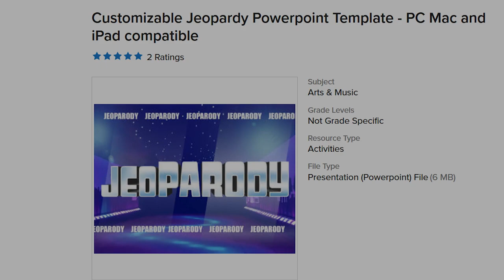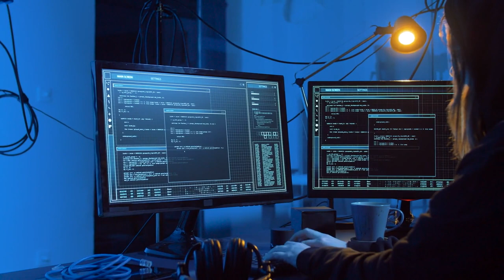ThreatGEN: Red vs. Blue - What is Gamification?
ThreatGEN: Red vs. Blue - The game. What is gamification? How is gamification a more effective cybersecurity training method? What is Red vs. Blue?